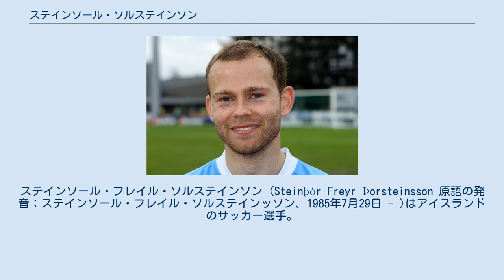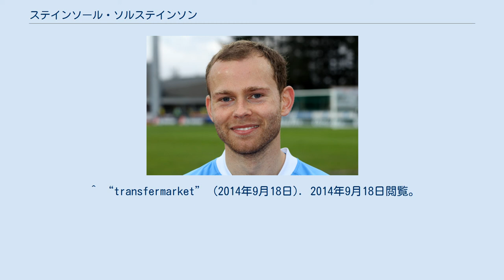ステインソール・ソルステインソン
ステインソール・フレイル・ソルステインソン (Steinþór Freyr Þorsteinsson 原語の発音；ステインソール・フレイル・ソルステインッソン、1985年7月29日 - )はアイスランドのサッカー選手。
 ハンドスプリングスローを行うことでも知られ、2012年2月24日キリンチャレンジカップ対日本戦でこのスローインを行って話題となった。
 2010年7月31日スウェーデンのエルグリーテISと2年半の契約を結んだものの、翌2011年2月にクラブが経営破綻した。
そのため翌3月にノルウェーのサンネス・ウルフと1年契約を結んだ。
 2014年1月1日にバイキングFKと1年契約した。
 ハンドスプリングスローで注目された選手だが、足下が上手くドリブルを得意とするドリブラーである。
また、ノルウェー1部エリテセリエン2012シーズンでは12アシスト(その内2アシストはハンドスプリングスロー)を記録し、アシストランキング上位に入った。
 2009年11月10日にイランのテヘランで行われたイラン戦で代表デビューを果たした。
 ^ “ハンドスプリングスローに歓声”. 日刊スポーツ (2012年2月25日). 2012年2月25日閲覧。
 ^ “transfermarket” (2014年9月18日). 2014年9月18日閲覧。